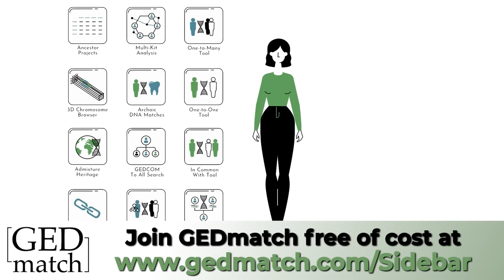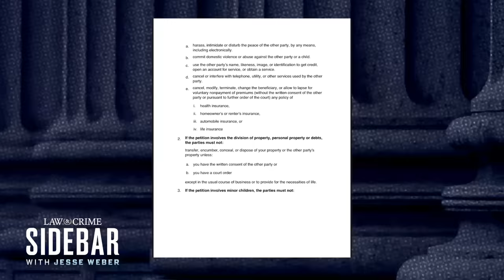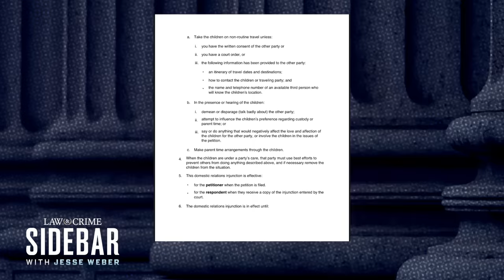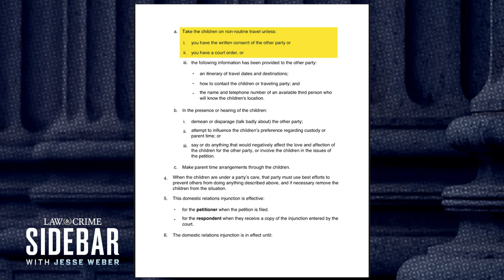Ruby Franke: 5 Revelations from Divorce Petition Against Disgraced YouTube Mom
Just a few months after his wife Ruby was locked up for allegedly abusing their children, Kevin Franke filed a petition for divorce. The disgraced YouTube mom faces six felony charges of aggravated child abuse in Utah. The Law&Crime Network’s Jesse Weber sits down with high-profile Atlanta divorce attorney and founding partner of KS Family Law Randy Kessler to take a deep dive into what we know so far about the divorce proceedings.

To learn more about the Genetic Witness Program and how to join GEDmatch, head over

Host:
Jesse Weber: @jessecordweber